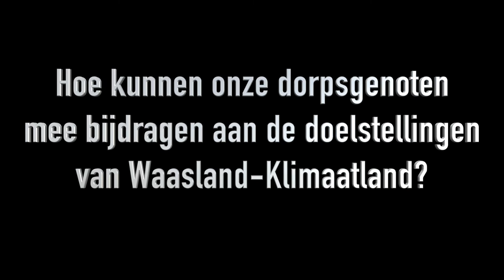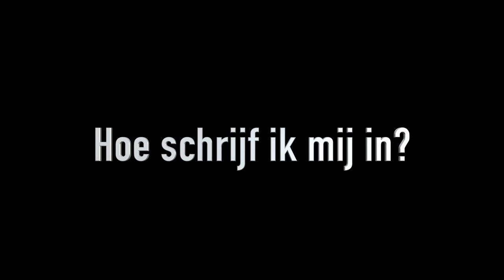dakisolatie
Uiteenzetting over dakisolatie en het belang ervan voor ons klimaat.